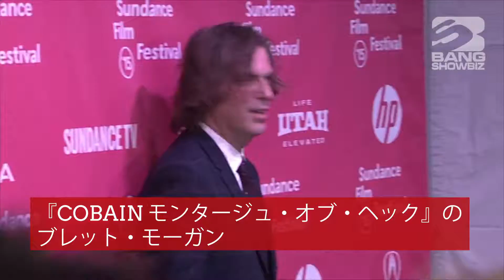| 海外セレブニュース | 故デヴィッド・ボウイの映画が製作中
デヴィッド・ボウイの映画が製作される。